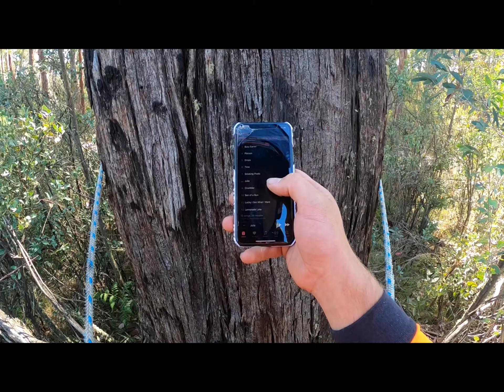Tree climbing for bush regrowth!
Hey watchers, I’m an arborist from Victoria, Australia. And what me and the team I work with are doing here is climbing Alpine ash trees in the snowy Mountains of Victoria, to collect Seed for Vic forestry management so they can use it to regenerate the bushland after the devastating fires of 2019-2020. In times when the bushland does not need to be re-generated because of fires we also do our work to regenerate logging coupes after the trees have all been removed so they can grow back and start the cycle again.

Thank you for checking out my channel and if you find the time please comment on other videos you would like to see on different angles of my work and just in general so we can connect!! 🤟